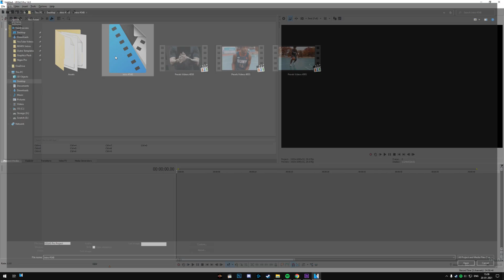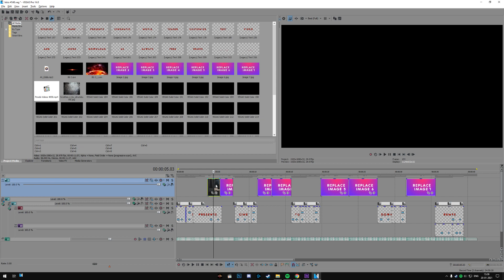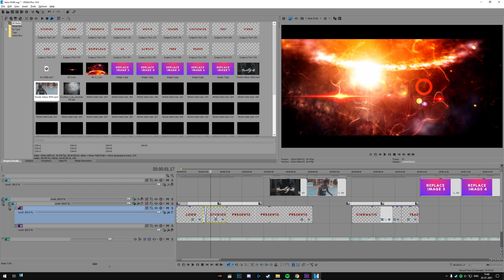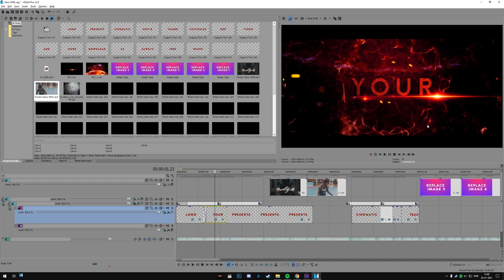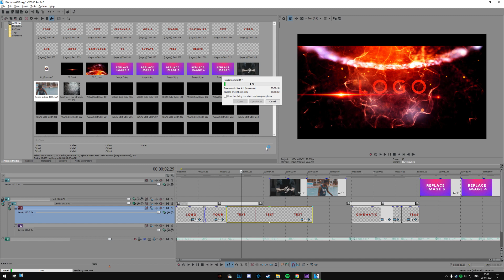Cinematic Trailer Template Sony Vegas Pro | No Copyright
🔥🔥 Epic Dramatic Trailer Title Template for Cinematic Projects for Free

Make sure to check out rest of the channel for more than 500 Sony Vegas Pro Intro Templates (Logo Reveal, Glitch, Cinematic, Film Title Trailer, Modern Slideshow, 2D Flat, 3D Logo, Particles etc. ), After Effects Templates, Tutorials, End screen , Outro templates , Lower thirds and much more.